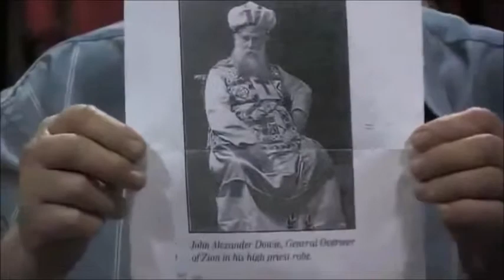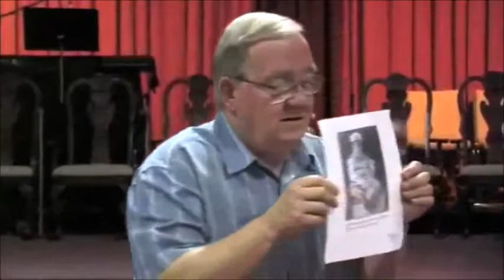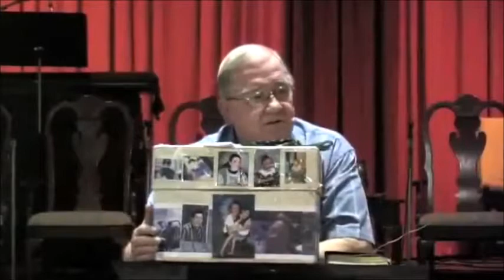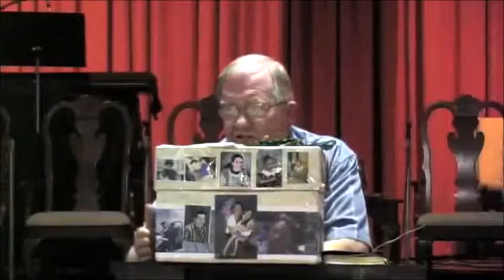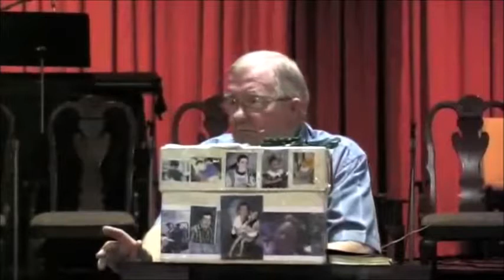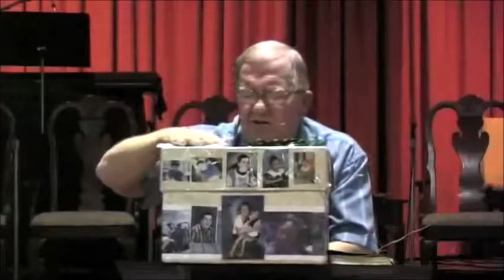When You Love Your Strongholds